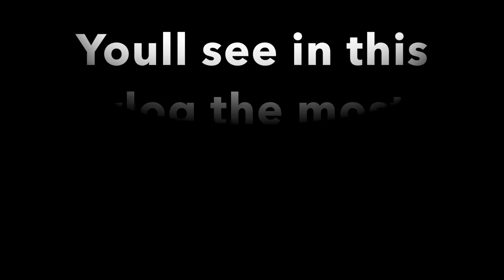TORN GROIN VIEWER DISCRETION ADVISED // A SPORT VLOG